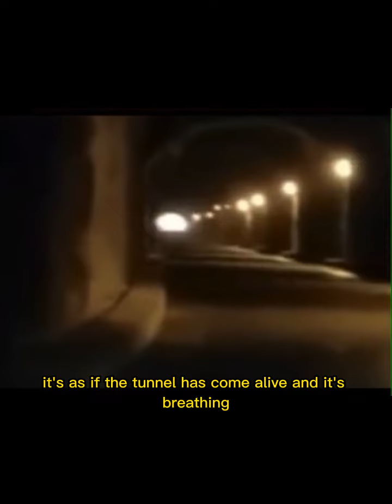The breathing Tunnel or Stargate?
Ungeklärtes Phänomen in Kolumbien - diese Tunnelanomalie lässt Experten spekulieren, es könnte sich um ein Sternentor handeln.